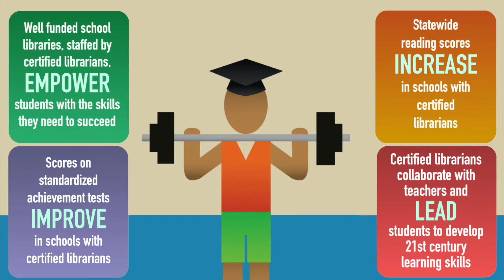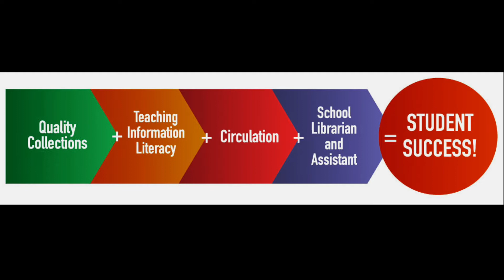SC School Libraries Impact Study Video